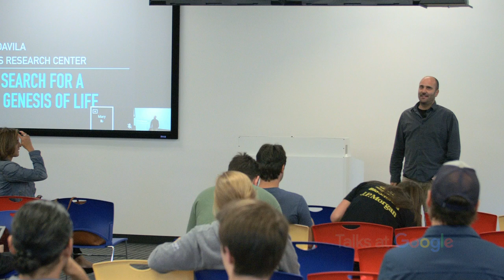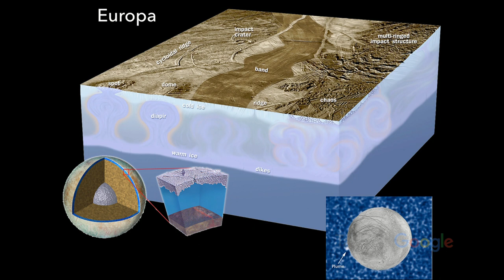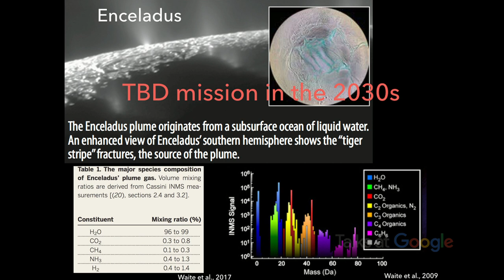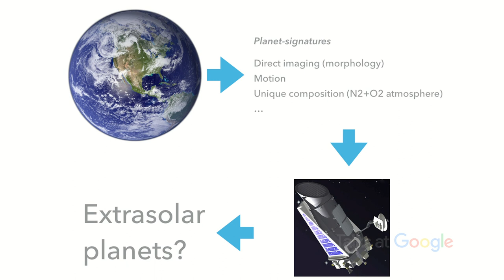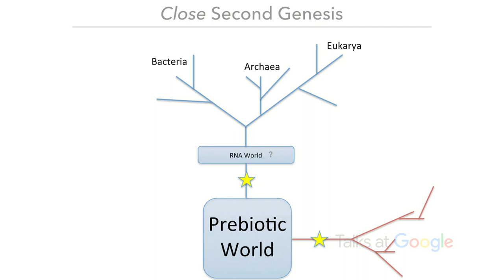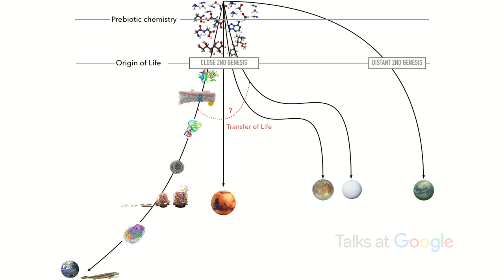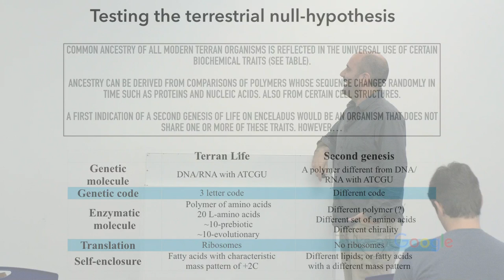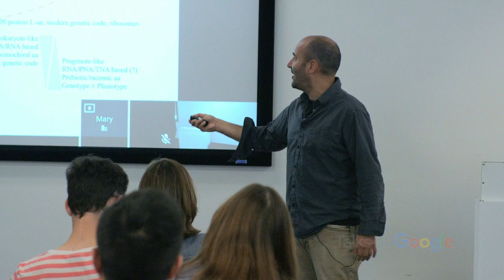Searching for Life in the Solar System | Alfonso Davila | Talks at Google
There is so far only one example of life in the Universe, but many habitable worlds, even in our own Solar System. This motivates the search for a second genesis of life. In this talk, the concept of a second genesis of life will be discussed; past and current strategies to search for evidence of life will be critically examined; and a new approach to search for evidence of a second genesis on Mars and on Icy Moons will be proposed. The new strategy seeks to (1) minimize assumptions regarding the nature of a second genesis of life, (2) maximize science return even in absence of life; and (3) promote a new period of Astrobiology exploration that is grounded on the scientific methods of strong inference and multiple hypotheses, a departure from more traditional, discovery-driven, efforts.

Alfonso Davila is a Research Scientist in the Exobiology Branch at NASA Ames Research Center. His research focuses on the search for a second genesis of life in the Solar System, using terrestrial analog environments to assess the potential habitability of other planetary bodies, and developing strategies for life detection based on first-principles in biology and biochemistry. Currently he conducts field investigations in the most extreme deserts on Earth; provides scientific advice for the maturation of instruments for space exploration; and helps develop mission concepts to search for evidence of life on Mars, Europa and Enceladus."